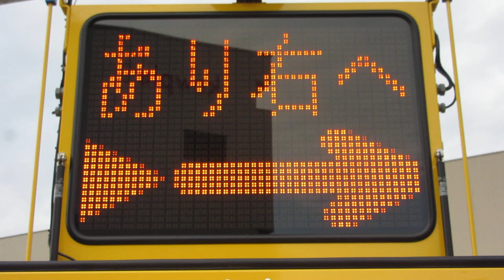【逆走車あり・右へ】阪神高速パトロールカーの展示 LED表示板 2019/11/18 ～土木の日 協賛行事～「阪神高速道路 "安全・安心のみちづくり"見学会」にて展示